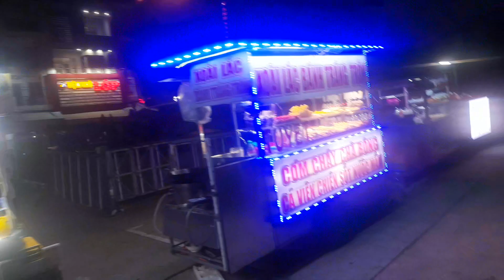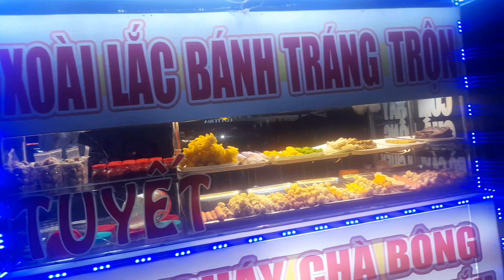an gi nao